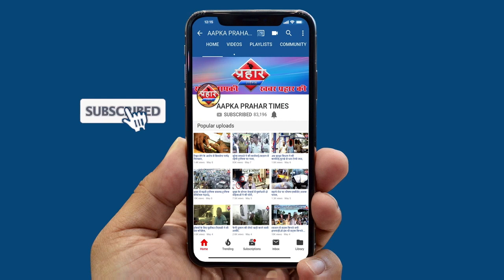करंट की चपेट से दो बच्चियों की जान बचीa||Aapka Prahar Times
करंट की चपेट से दो बच्चियों की जान बची
रास्ते में जमा पानी में उतरा करंट
घटना कल शाम पांच बजे की है